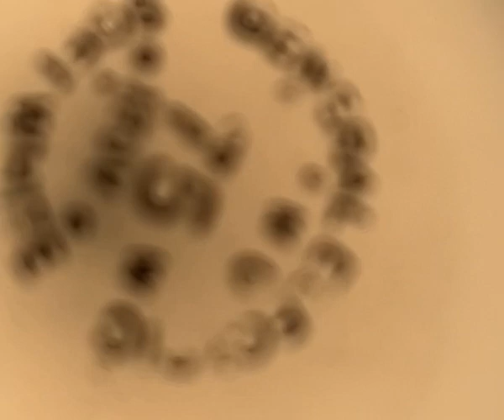GE 75w Incandescent